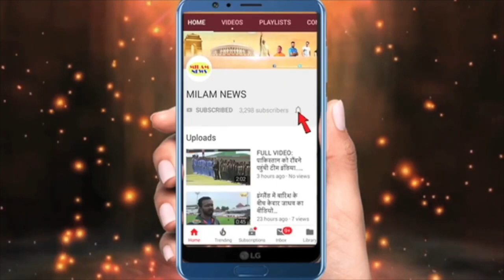पवन को देखते ही अरुणीता की आधी बीमारी ठीक हो गई,अरुणीता के बिना ज्यादा देर नहीं रहे पाये,तुरंत निकले